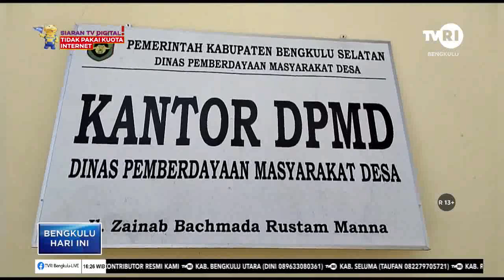CEGAH DBD GALAKKAN GOTONG ROYONG WARGA